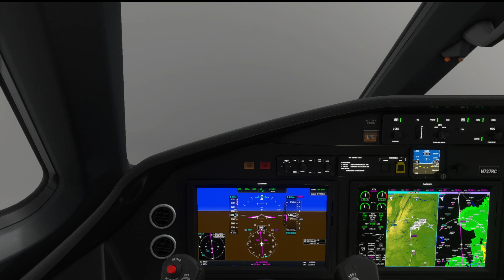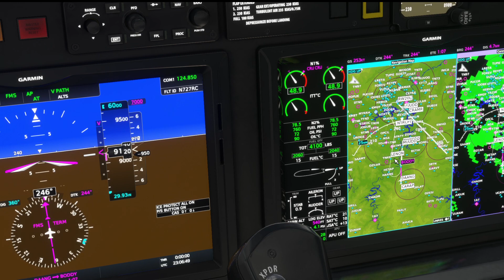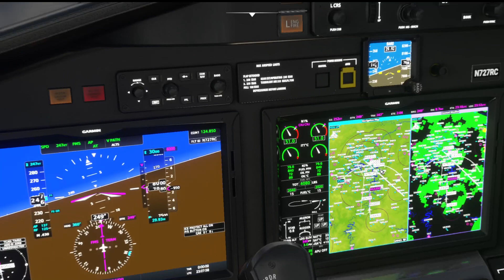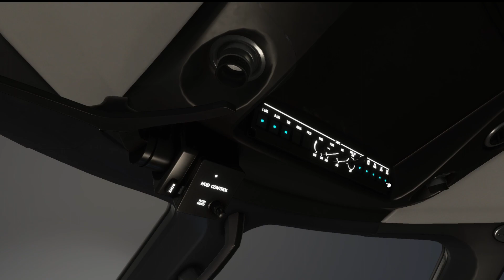Landing the Longitude | MSFS | Flight Control Cam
Visibility was minimal and conditions made things worse once our localizer and g/s acted incorrectly.